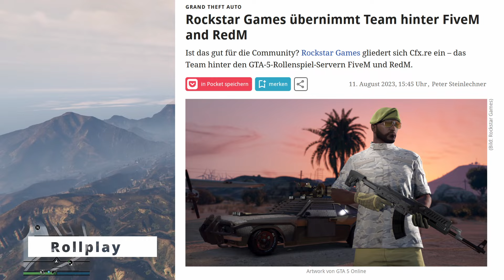GTA VI: Alle aktuellen LEAKS und Gerüchte auf einen Blick!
In diesem Video erhältst du einen umfassenden Überblick über die neuesten Leaks und Gerüchte zu GTA VI! Erfahre alle spannenden Details zur Karte, den Spielmechaniken und der Entwicklung, die derzeit die Gerüchteküche zum Brodeln bringen.

🚨 GTA VI LEAKS & GERÜCHTE: Der aktuelle Stand (August 2024) 🚨

🔍 Was dich erwartet:

· Hintergrundinfos zur Entwicklung von GTA VI
· Spekulationen zur Spielwelt und den Mechaniken
· Alles, was wir bisher über die Hauptcharaktere Jason & Lucia wissen
· Mögliche Missionen und Aktivitäten im Spiel

Bitte beachtet, dass Rockstar Games bislang nur den offiziellen TRAILER zu GTA VI veröffentlicht hat und sich zu weiteren Details bedeckt hält. Alles, was ich euch in diesem Video präsentiere, basiert auf inoffiziellen Quellen, die ich für glaubwürdig halte und die meiner Meinung nach durchaus plausibel klingen. 🕵️‍♂️

💬 Eure Meinung zählt: Lasst mich wissen, was ihr von den Leaks haltet! Schreibt eure Gedanken und Spekulationen in die Kommentare – ich beantworte sie alle!

Ein riesiges Dankeschön an meine treue Community, die nicht nur zuschaut, sondern mal was in die Kommentare schreibt. Ihr seid die Besten! 🙌

Kapitelübersicht:
00:00 Intro
00:22 Hintergrundinfos
01:36 Details zur Spielwelt
03:24 Spielmechaniken
05:03 Jason & Lucia
05:21 Missionen & Aktivitäten